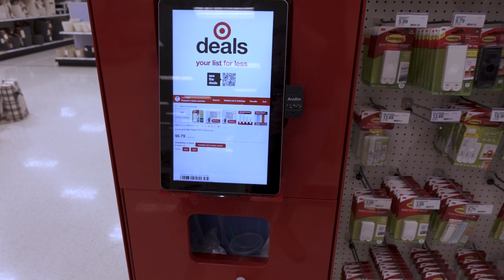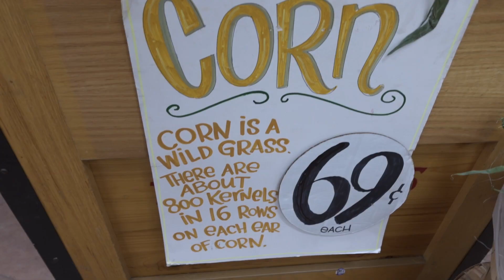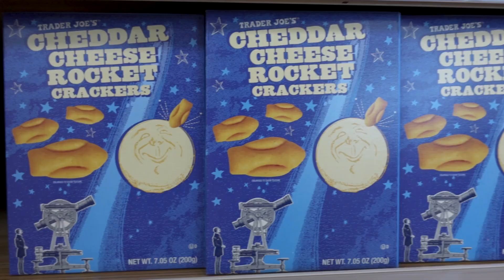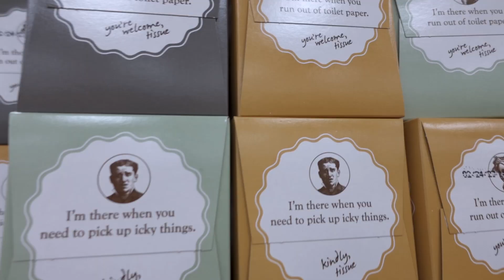Najlepszy sklep w USA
Być może jest to jeden z tych przedstawionych na filmie